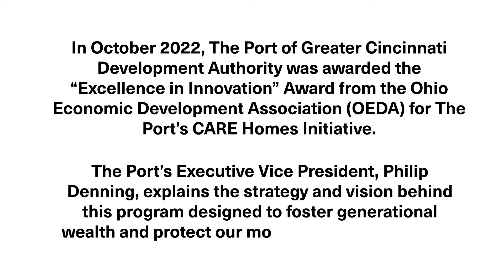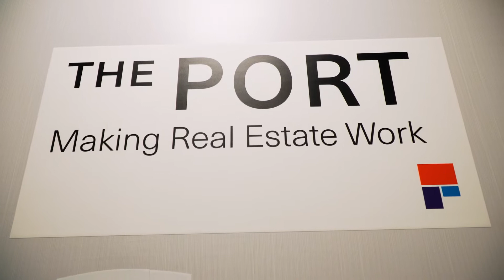Port Shorts - Ohio Economic Development Association Excellence in Innovation